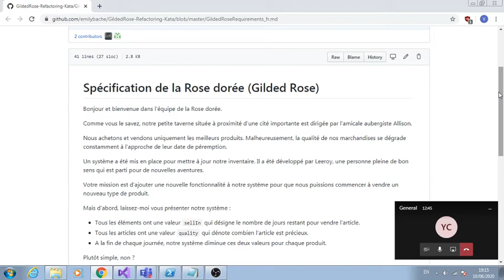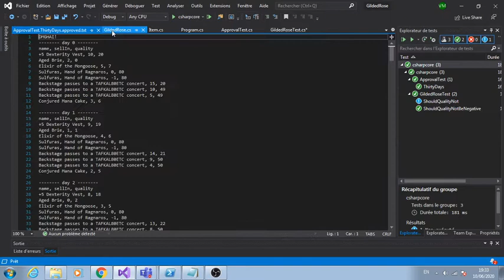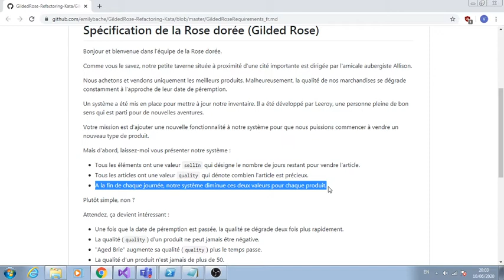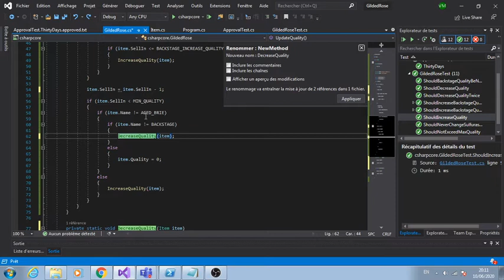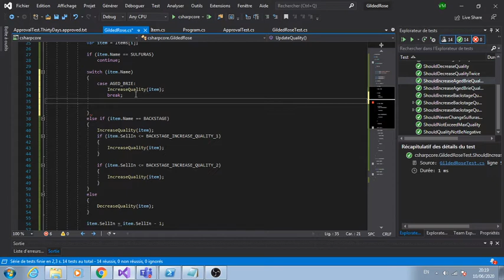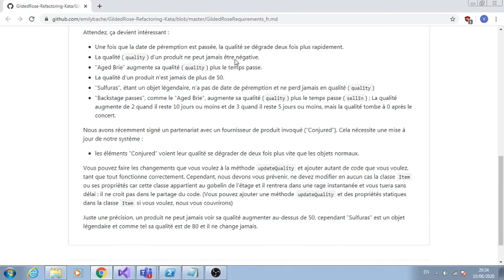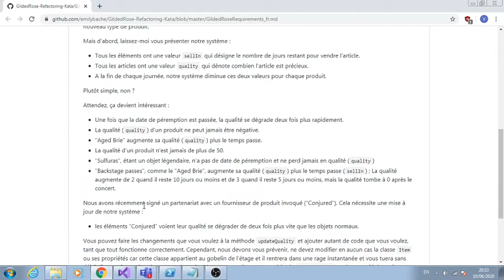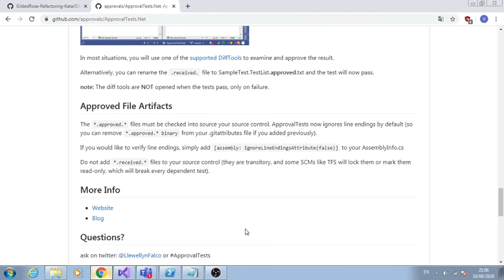CODING DOJO - Gilded Rose en TDD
Retrouvez l'intégralité de notre coding dojo du mercredi 8 juillet portant sur Gilded Rose en TDD et animé par notre Insider Arjuna.